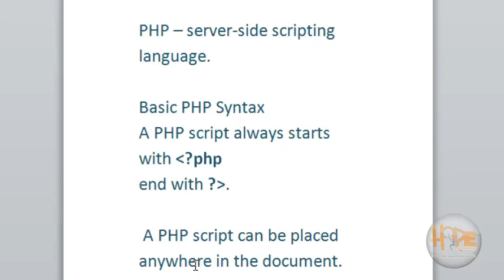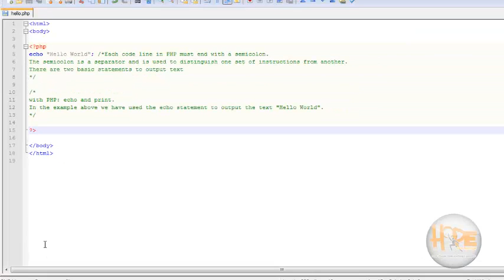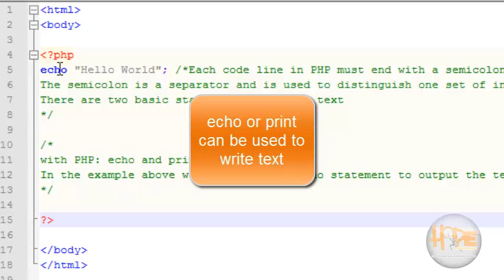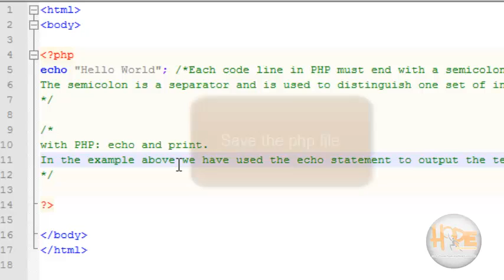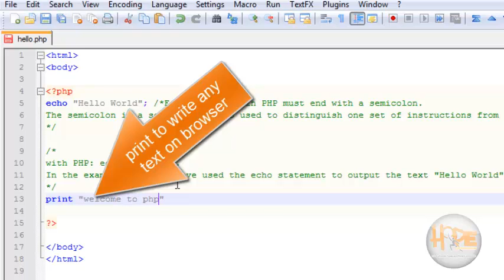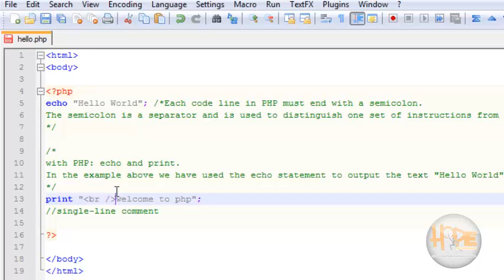Personal Home Page-Php syntax#3